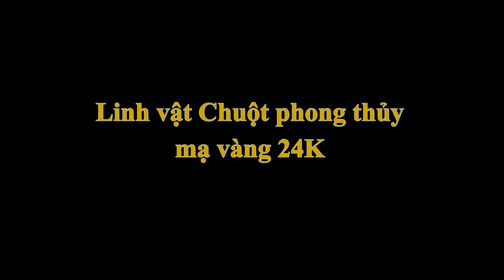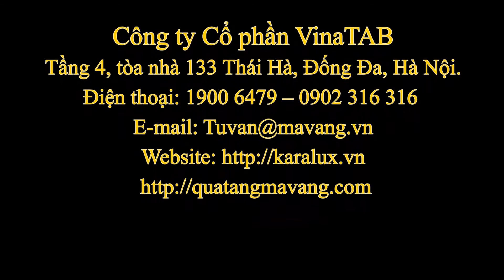TƯỢNG CHUỘT PHONG THỦY | Quà tặng Linh vật TUỔI TÝ mạ vàng 24K năm 2015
Chuột phong thủy mạ vàng 24k may mắn tình duyên là sản phẩm quà tặng độc đáo của các nghệ nhân VinaTAB chế tác đem lại may mắn trong cuộc sống,  tình duyên vợ chồng.

Chuột có sức sinh đẻ ở cấp số nhân lại là con vật nhỏ bé dễ lẩn trốn vốn có nhiều thức ăn được do con người, thiên nhiên ban tặng nên chúng luôn tồn tại và liên tục phát triển chuột. Vậy tại sao nó đã không tốt mà nó vẫn đứng đầu 12 con giáp? Xin trả lời rằng: Con chuột mang hành thủy. Vũ trụ hình thành đầu tiên sinh ra nước. Nước có sự sống sinh ra vạn vật… Vì thế người ta trưng bày chuột phong thủy với mong muốn một sự bắt đầu và sự phát triển trường tồn.

Thỉnh một linh vật chuột phong thủy mạ vàng 24k do VinaTAB chế tác sẽ là một tuyệt phẩm độc đáo trong căn phòng của bạn. Bạn có thể dùng linh vật chuột mạ vàng này làm quà tặng độc đáo cho cho người thân của mình, đặc biệt là những người tuổi chuột hoặc người tuổi Sửu. Bởi vì theo như các chuyên gia tư vấn phong thủy thì Tí, Sửu là nhị hợp, những người tuổi tý rất hợp với người tuổi Sửu. Tặng chuột mạ vàng 24k cho người thân sẽ giúp họ cảm thấy  cuộc sống xã hội được cải thiện theo hướng tích cực, hạnh phúc hơn và các mối quan hệ được mở rộng. Cảm thấy hài lòng với cuộc sống của mình, không còn gặp nhiều chuyện phiền toái và có được nhiều bạn bè hơn.

Ngoài ra linh vật chuột còn đem lại may mắn trong tình duyên. Thỉnh linh vật Chuột mạ vàng cho mình sẽ giúp giữ vững tình cảm vợ chồng, tránh được những tiếng đồn xấu sau lưng, tình cảm vợ chồng thêm mặn nồng hơn.

THÔNG SỐ KĨ THUẬT CHUỘT PHONG THỦY MẠ VÀNG:

- Kích thước:8 x 9 x 4.5 (Chiều cao x chiều dài x chiều rộng)

- Chất liệu đúc: Đúc đồng vàng nguyên khối

- Chất liệu bề mặt: Phủ vàng ròng 24k

- Xuất xứ: Công ty CP VinaTAB

Toàn bộ các sản phẩm quà tặng mạ vàng của VinaTAB sau khi mạ vàng 24k đều được phủ một lớp sơn Nano giúp cho bề mặt có độ bền cao, tránh các tác động cơ học làm mòn lớp vàng bề mặt.

Khách hàng có thể tham khảo tại website: karalux.vn để có thể lựa chọn những quà tặng cao cấp khác cho bạn bè, người thân hoặc khách hàng có thể liên hệ với đội ngũ tư vấn của chúng tôi để biết thêm thông tin chi tiết.

Công ty Cổ phần VinaTAB